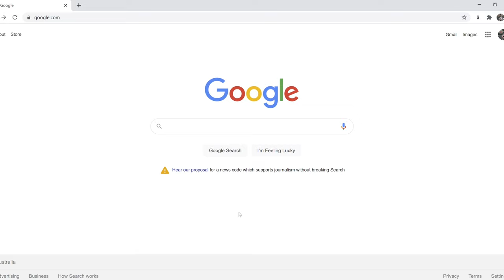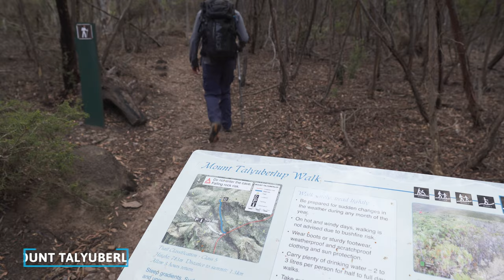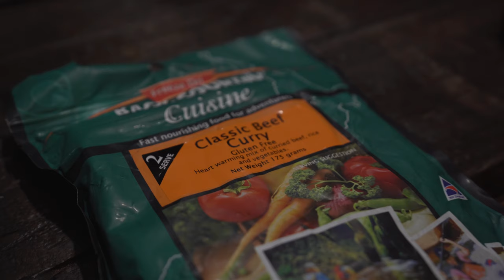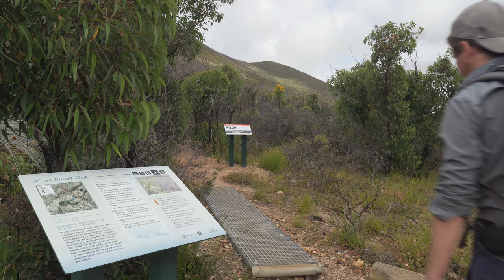Solo Hiking Adventure in Outback Australia - Stirling Ranges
In the past I've climbed three out of a possible six mountains in the Stirling Ranges of Western Australia. With the Stirling Ranges being only a four and a half hour drive from Perth, I figured I was probably well overdue to knock out the remaining three. The peaks that I was yet to climb were Mount Magog, Mount Talyuberlup and Mount Hassell, although I decided on short notice to also climb arguably the most iconic peak in Western Australia; Bluff Knoll.

See the exact path I took;

0:00​ - WA is FLAT
0:40​ - Mount Magog
3:20 - Mount Talyuberlup
6:15 - Bluff Knoll
9:14 - Mount Hassell
11:51​ - Thank you!

What I Take Hiking
Hiking Gear
Sleeping Bag
Compression Sack
90L Dry Sack
Sleeping Bag Liner
Gas canister
Water Bladder
Water Bottle
Personal Locator Beacon
Swiss army knife

Clothing
Long sleeved shirt

Camera Gear
Camera batteries
SD card
Drone Batteries
Peak Design Capture Clip
Charging cable (USB-C)
Charging cable